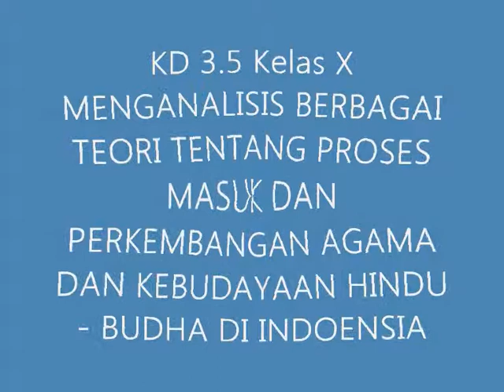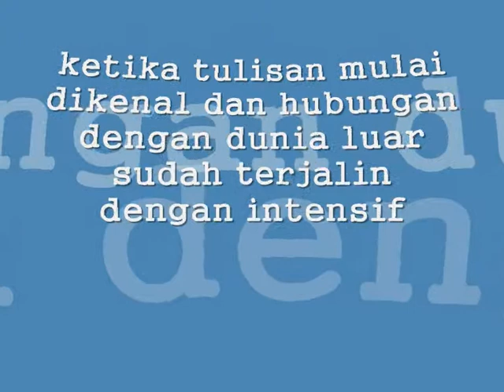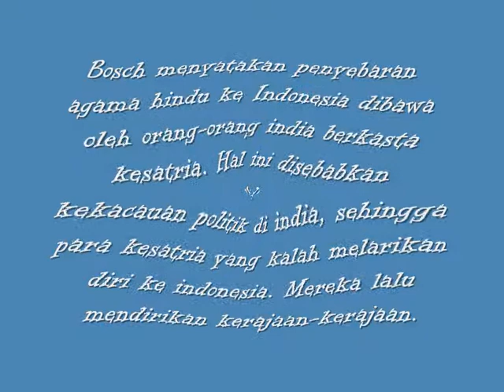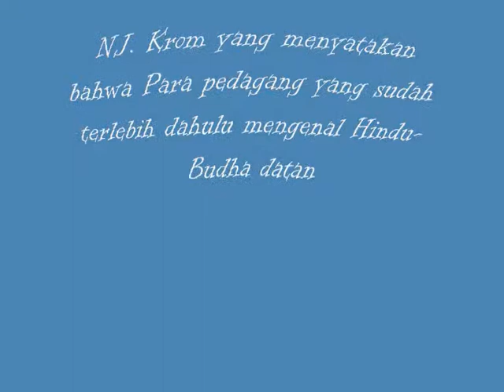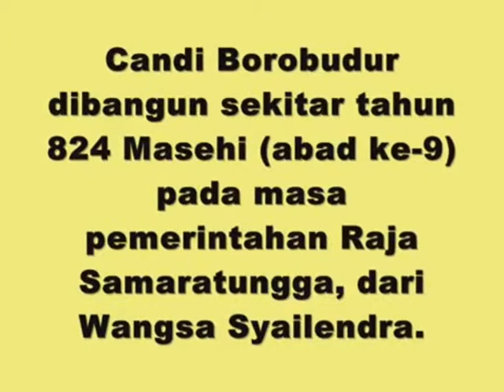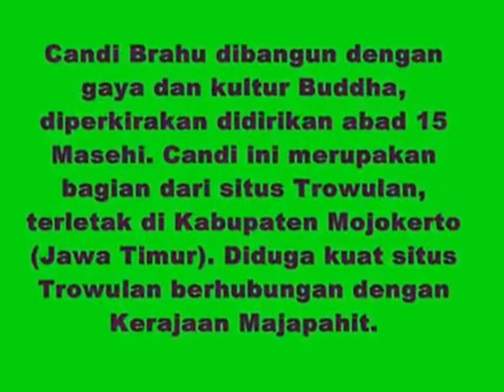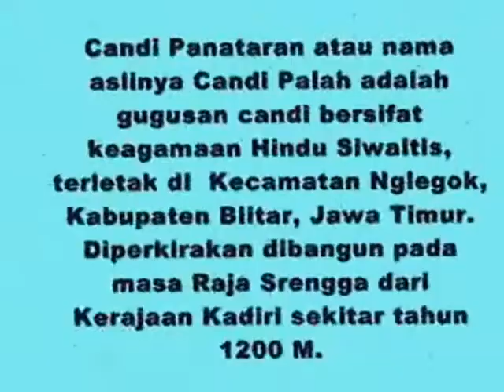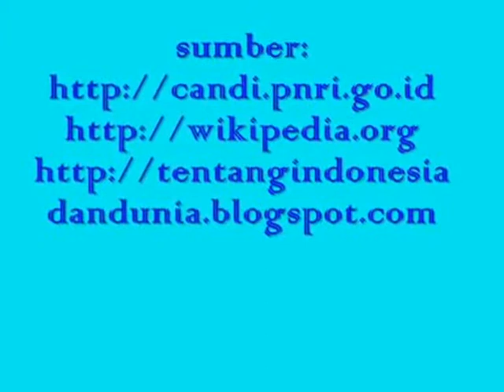teori masuknya agama,kebudayaan hindu budha di Indonesia by Nadia Ilsa